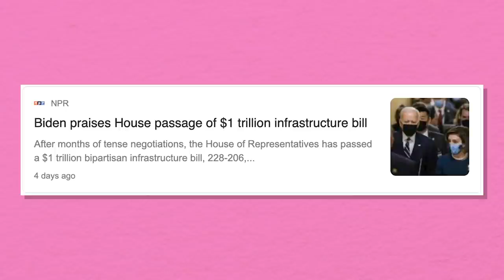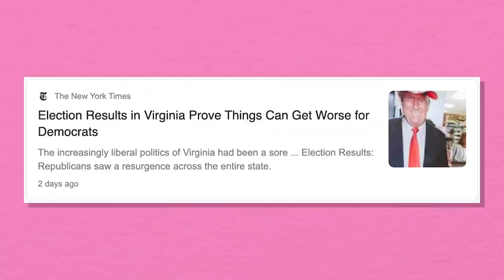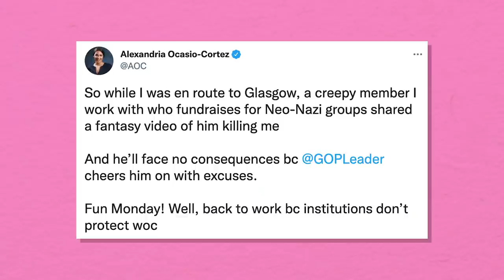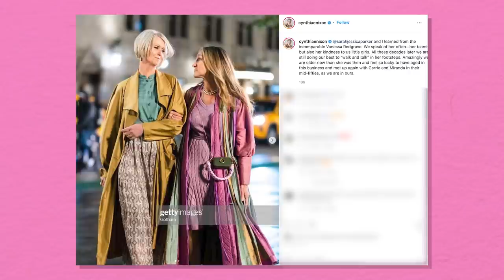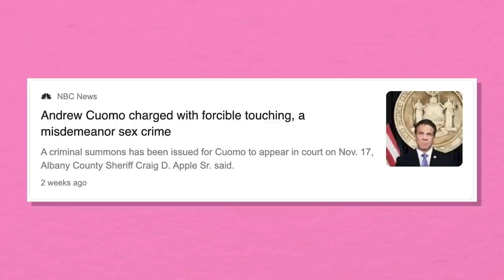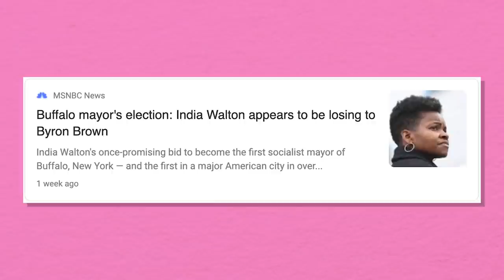Paul Gosar Threatens AOC in Disgusting Video Post | Hysteria Podcast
On this week's Hysteria Alyssa Mastromonaco is joined by guest co-host Shaniqua McClendon to discuss the historic Infrastructure bill, its real world impacts, and roast Rep. Paul Gosar because. Fuck That Guy! Then, Cynthia Nixon joins to talk about her run for Governor, fraught New York politics and the forthcoming Sex and the City reboot.

CHAPTERS
0:00 Erin had Her Baby!
0:38 Congress Passes Infrastructure Bill
7:05 Rep. Paul Gosar Posts Threatening Video Against AOC
9:49 Cynthia Nixon on New York Politics and Sex and the City